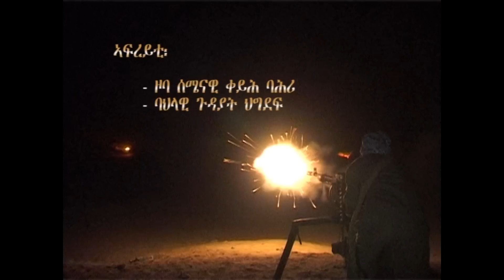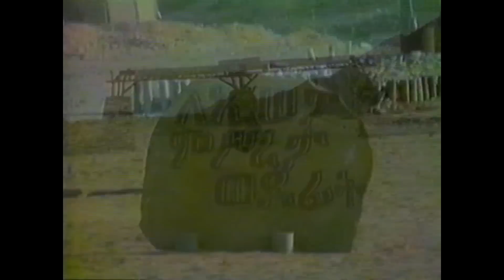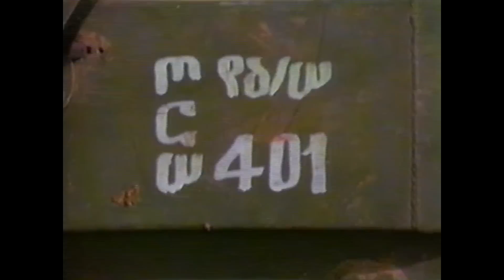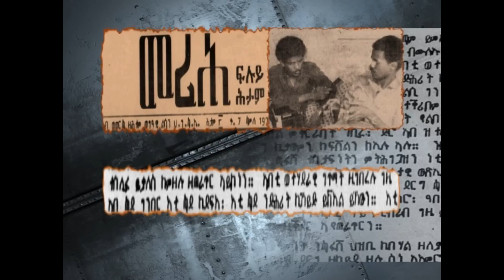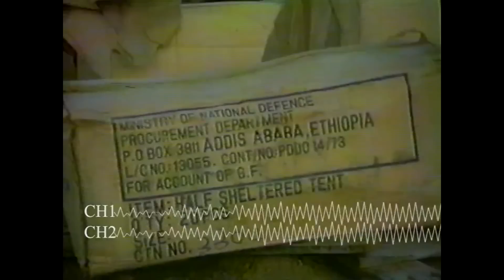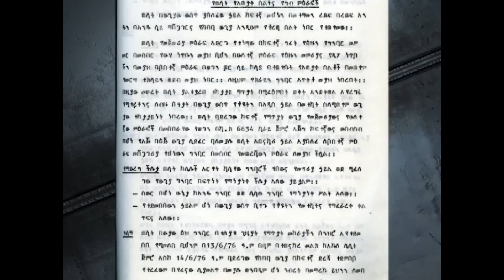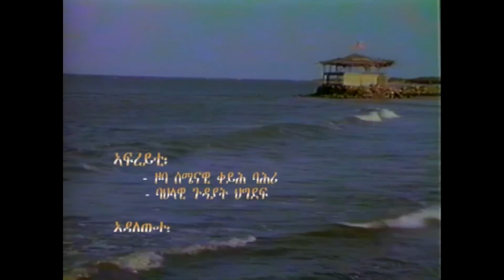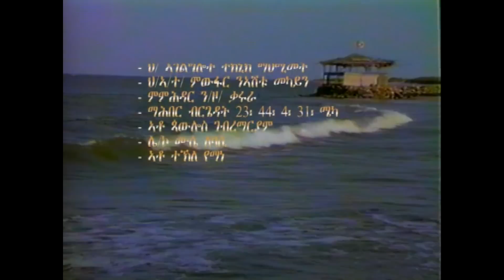ነጥበ መቐይሮ ምድምሳስ ውቃው እዝ --Turning Point: the Demise of Wiqaw Command at the Northeastern Sahil Front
ነጥበ መቐይሮ -- ምድምሳስ ውቃው እዝ 19-20/3/1984 Turning Point: The demise of Wiqaw Command at the Northeastern Sahil Front. On 22/2/1984 there was an EPLA offensive on the Northeastern Sahil Front, that didn't go as planned. A month later on 19-20 March 1984, the EPLA mounted a successful offensive that cleared the enemy from the entire Northeastern Sahil Front, liberating Awget and Marsa Teklay. In this battle the EPLA managed to put 6000 soldiers out of use; captured 15 tanks, 7 armoured vehicles, 7 anti-tank weapons, 80 different vehicles and many more armaments. 225 Eritrean tegadelti lost their lives to achieve this victory. In the February attempt there were 171 tegadelti that had lost their lives
The video was produced in 2014 for the 30th anniversary of this battle that is considered as the turning point in the war for independence. The first of this video has a reenactment of the February 20, 1984 attempt.